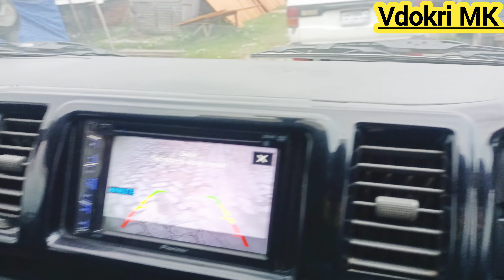01733-298669 সরাসরি মালিক থেকে হাইস সুপার জি এল গাড়ি কিনুন। Toyota Hiace Super GL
দুপচাচিয়া বগুড়া।

Used Hiace Showroom Price in BangladeshToyota Hiace GL, X  Noah , KR42 Allion, Premio,Corolla, Axio.

সতর্কীকরণ : আমাদের উদ্দেশ্য শুধু মাত্র গাড়ির সন্ধান দেয়া, গাড়ি ক্রয় বিক্রয় এবং আর্থিক লেন দেনের সতর্ক থাকুন,ক্রেতা এবং বিক্রেতার কোন জটিলতার দ্বায় VDOKRI MK কর্তৃপক্ষ দায়ি থাকবে না ধন্যবাদ সবাইকে !